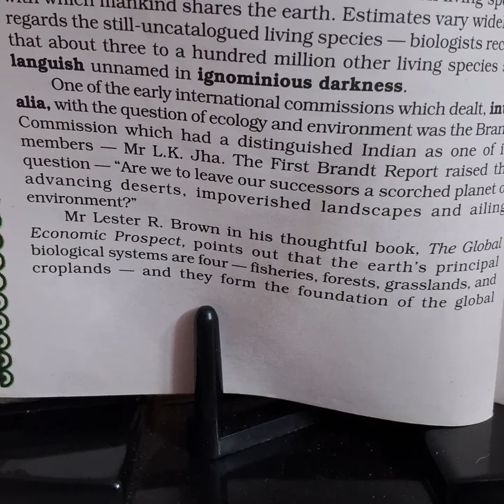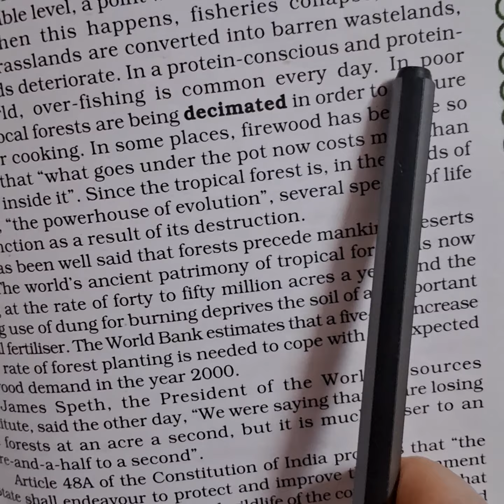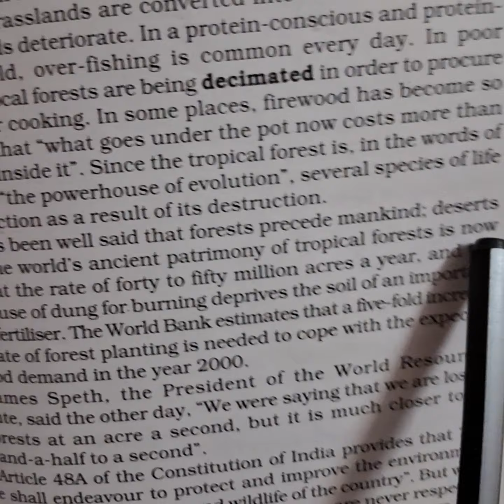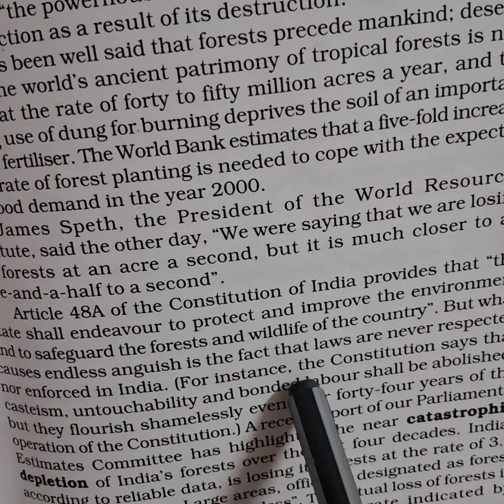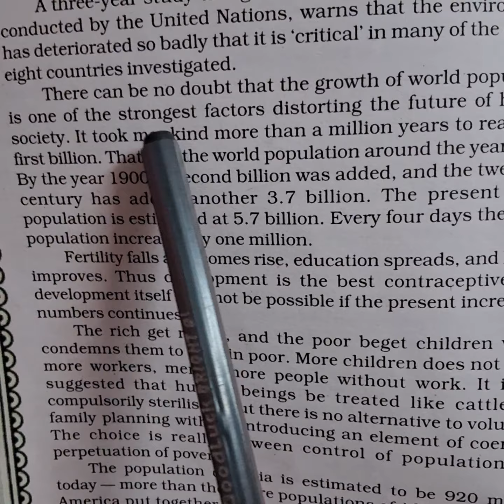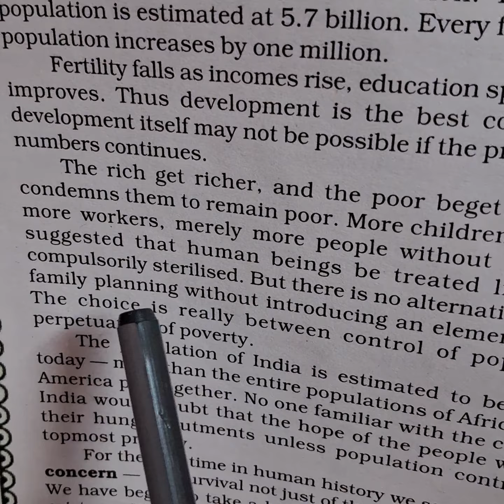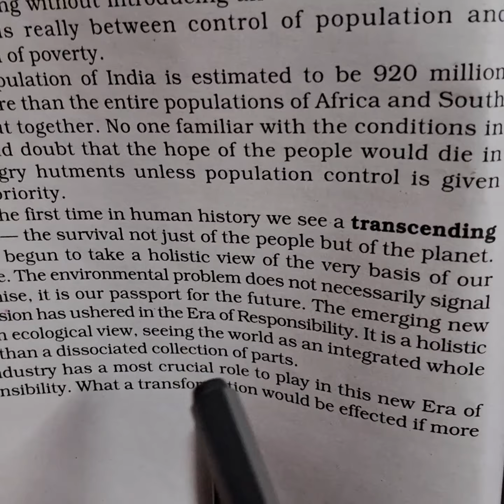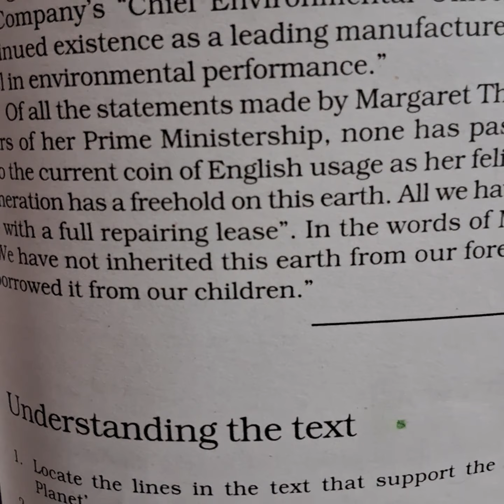Hornbill, class11, chap-5,The Ailing planet:The Green movements role